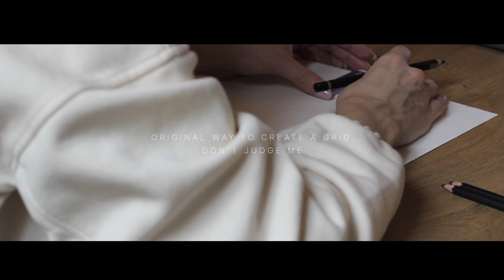1 HOUR WATERCOLOR "BRETAGNE" - SERAIMI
Materials:

"WINSOR & NEWTON" Cotman Watercolours Half Pan Studio Set - 45 Half Pans

"CLAIREFONTAINE" Paper -FONTAINE 300 g/m2 30x40 cm - 12X15,5 in - 100% Cotton

3 Gymnopédies: No. 1, Lent et douloureux